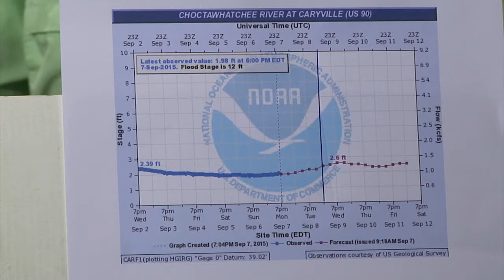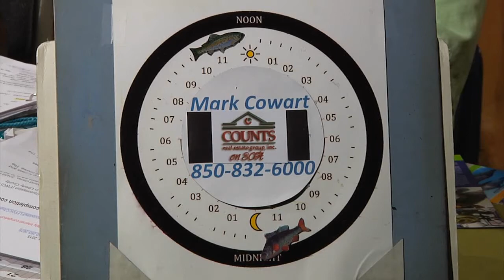Panhandle Outdoors, Wednesday 9/9/15